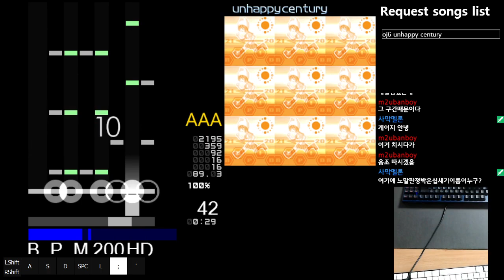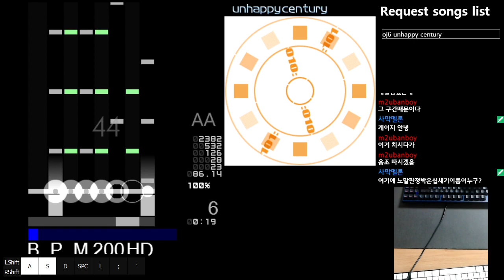[BMS] ★★6 unhappy century HARD CLEAR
★★6에 이지클 하나밖에 없는내가 ★★6 하드클??